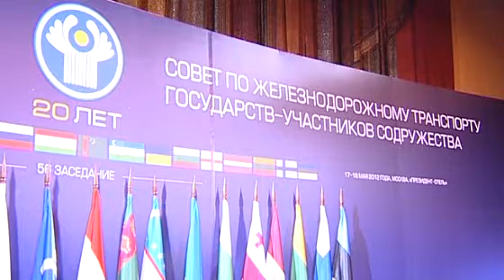56-е заседание Совета по железнодорожному транспорту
Сегодня открылось 56-е заседание Совета по железнодорожному транспорту государств-участников Содружества.  На этот раз руководители железнодорожных администраций собрались в Москве. Российскую делегацию возглавляет президент РЖД Владимир Якунин. На повестке заседания широкий круг вопросов. В частности -- нормативы графика движения поездов на 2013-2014 годы, тарифная политика и многие другие.